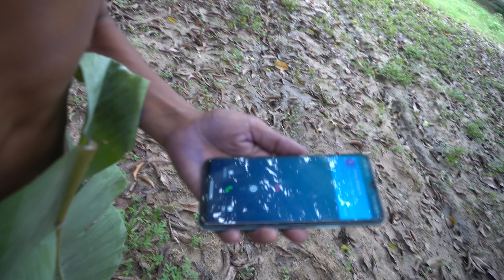Jungle Tour Part 01 Jungle Me Mangal , Hr Official Etah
Jungle Tour Part 01 Jangle Me Mangal,Hr Official Etah#trending
Director By– Sankar
Editing By – Sankar
Acting By – Sankar. Abhisek. Anil . Ashu Shastri
Thumbnail By – Sumit Yadav